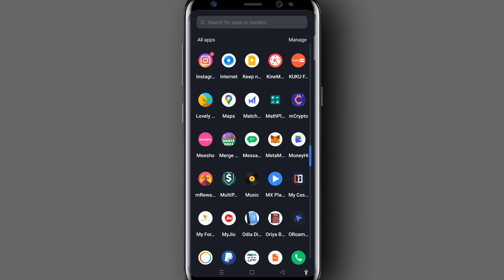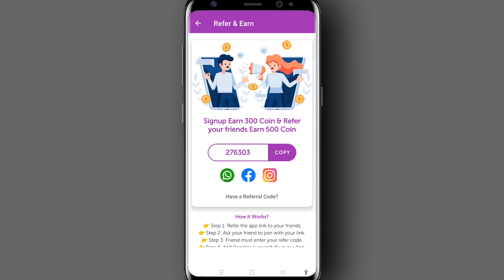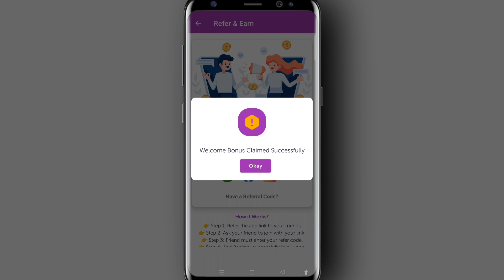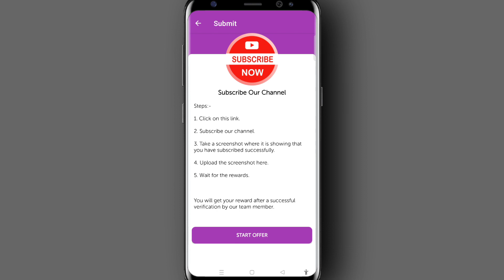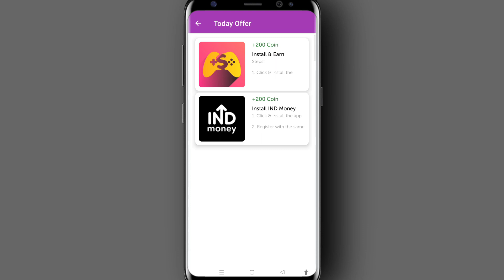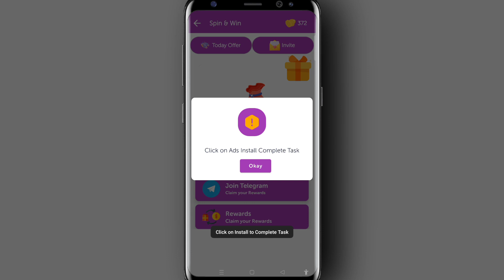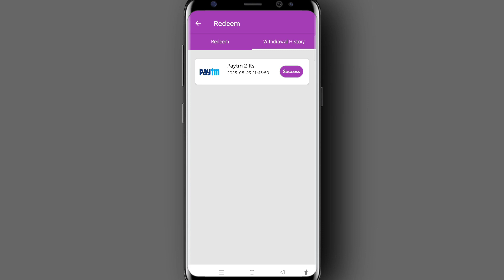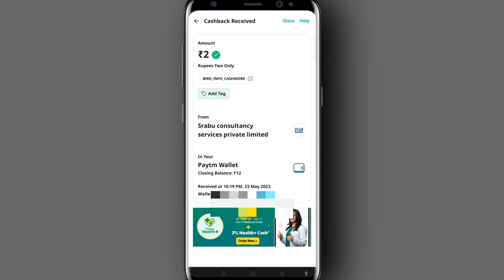SCRATCH చేస్తూ డబ్బులు సంపాదించండి|Totally Without investment|bird Info application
నేనుప్రతీ రోజు 200 రూ,,earn చేస్తున్న apps
🔥Links and videos links 👇👇

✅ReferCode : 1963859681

 💥 ముందు ఈ app లో ₹200  recharge చేసి అకౌంట్ activate చేస్కోండి. తర్వాత refers ఎక్కువగా చెయ్యండి.నేను just ₹ 200తో account activate చేసి₹ 4500 వరకు just refers చేసి earn చేశా ఈ ఒక్క application నుండి.₹200 recharge చెయ్యడం risk అనుకుంటే
 ✴️vidmate application ద్వారా ఫ్రీగా money earning చేస్కోండి✴️

✅Refer Code : TvHPQCpY

✅ Refer code : CUEM7K

Hashtags 👇👇

Make money online with bird info aap,how to make money onlinearnhow to make money online in 2023,earn money online, make money online,how to earn big money
online, earn money online without investment, free money, free paytm cash, earn free upi money online, home jobs, make money online with mobile phone,earn money online without vest of time,tech try earnings